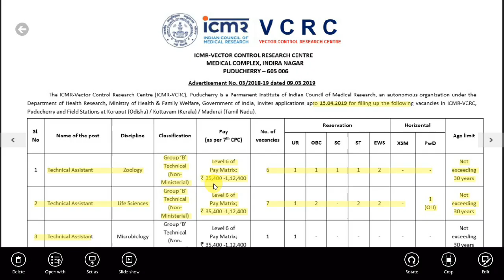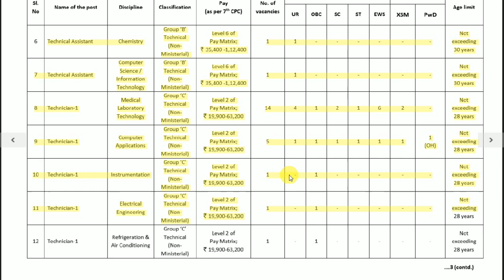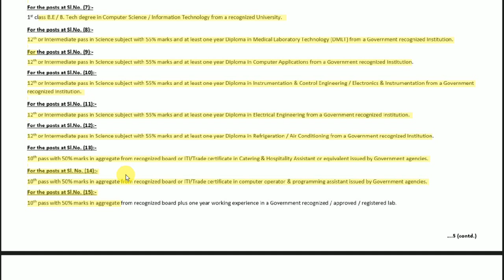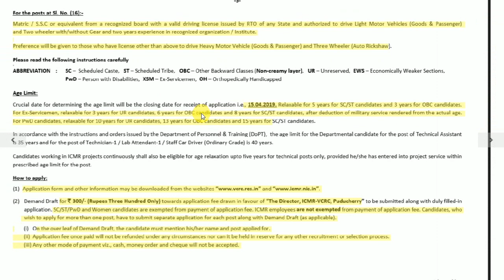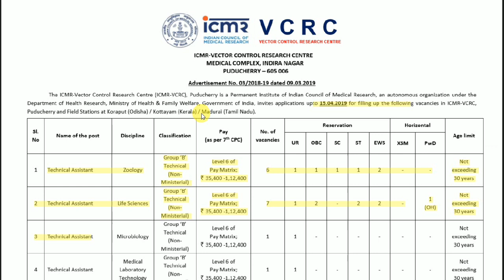VCRC Recruitment 2019 II Various Post II All India Job II Learn Technical,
in this video you can learn how to apply online for job in vector control research centre ( VCRC ) and you will also get the complete information about this job opportunity.